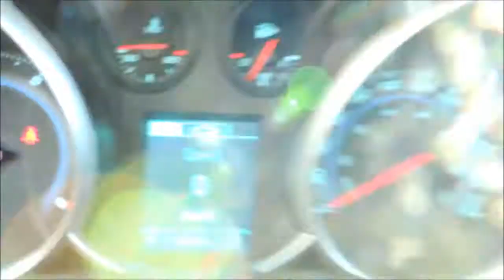16586A Chevrolet Cruze LT Turbo 4Dr Aut Black Bathurst Honda Certified 2013